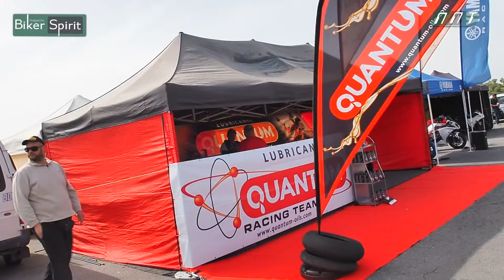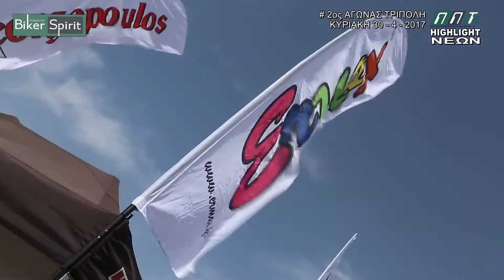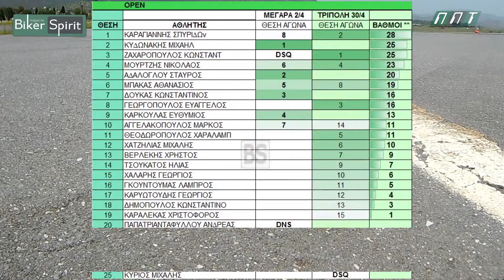2ος Αγώνας ΠΠΤ 2017 ΤΡΙΠΟΛΗ HIGHLIGHT